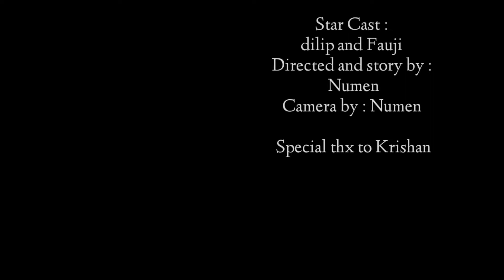vlog Teacher vs Students || comedy video|| Part 1 || "daaru dega to paas karunga "